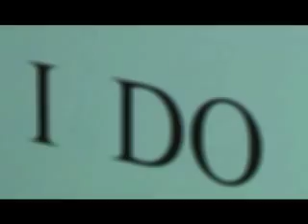God In Heaven Music Video - Delirious?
This Music Video was done for the wedding of Mike and Kelsey; a representation of the marriage of God and Man.  Thanks Delirious for a great song!